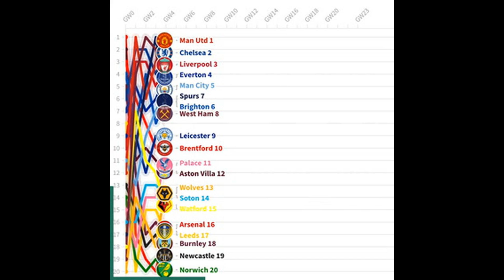Gary Neville admits being wrong about Man Utd transfer target Declan R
Gary Neville admits being wrong about Man Utd transfer target Declan Rice